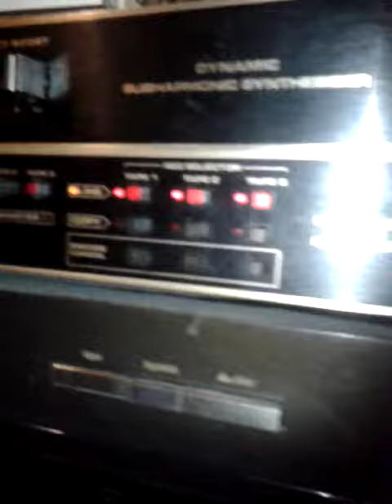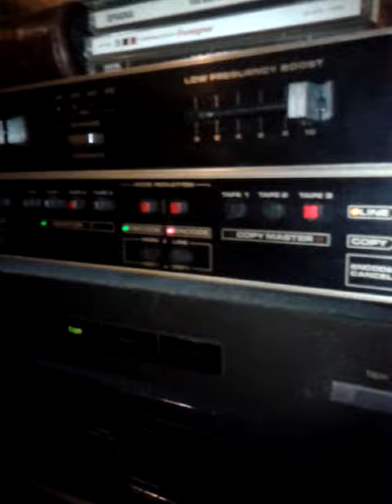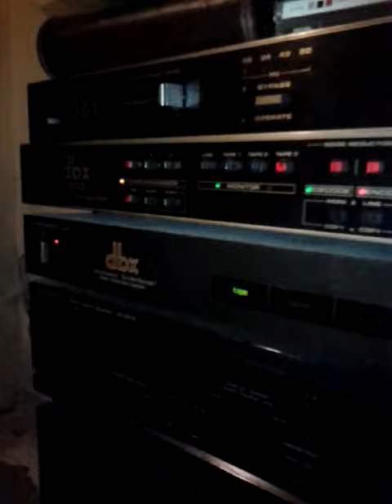Zx7 Dragon cd1 & 320kpbs line